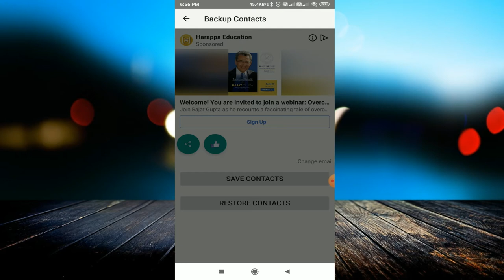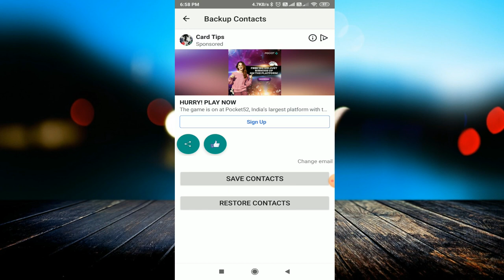फ़ोन से Delete Contacts को वापस कैसे लाएं | How To Recover Deleted Contacts From Phone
linked site.